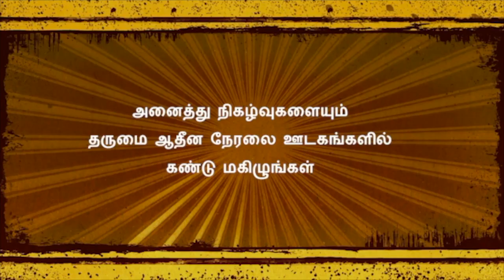மார்கழித் திங்கள் விளக்கவுரை நிகழ்ச்சி, திருவெம்பாவை 16, 12.01.2023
🔴 Live Dharumapuram Adheenam

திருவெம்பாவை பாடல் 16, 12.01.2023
தருமபுரம் ஆதீனம் 27 வது குருமகாசந்நிதானம் ஸ்ரீலஸ்ரீ கயிலை மாசிலாமணி தேசிக ஞானசம்பந்த பரமாசாரிய சுவாமிகள் அருளாணையின் வண்ணம் நடைபெறும் மார்கழித் திங்கள் விளக்கவுரை நிகழ்ச்சி.
தலைப்பு :திருவெம்பாவை,
விரிவுரை வழங்குபவர்:“தருமையாதீனப்புலவர்” திரு.இரா.அம்பலத்தரசு(எ)யுவராஜ் M.A, M.Phil,ஆசிரியர்,  தருமை ஆதீன சைவசித்தாந்த மாலை நேரக் கல்லூரி, ஈரோடு மையம்.